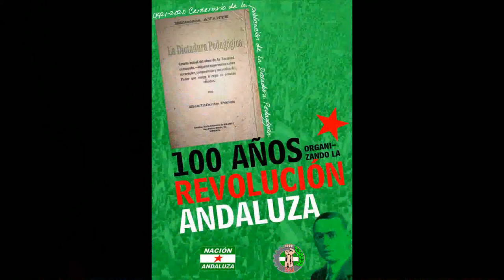Paralelismos y críticas a la Revolución. Análisis de "La Dictadura Pedagógica" de Blas Infante (V)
Isi Barreda -del Sindicato Unitario de Andalucía y Nación Andaluza- analiza los paralelismos y críticas al marxismo y la Revolución bolchevique que propone Blas Infante en LA DICTADURA PEDAGÓGICA, en el centenario de su publicación.

Hace 100 años se publicó por primera vez el libro La Dictadura Pedagógica de Blas Infante. Una obra fundamental del pensamiento de Infante. El Sindicato Unitario de Andalucía y Nación Andaluza lanzamos seis vídeos en los que nuestra militancia, en unos minutos, comenta y analiza diversos aspectos de esta obra olvidada de Blas Infante.
El libro -cuyo título completo original es "La Dictadura Pedagógica. Estado actual del alma de la Sociedad comunista. Algunas sugerencias sobre el carácter, composición y actuación del Poder que venga a regir su proceso creador"- ha sido uno de los más ignorados y distorsionados de Infante por parte del regionalismo. Su minusvaloración ha sido constante, cuando no se ha intentando hacerla pasar por un tratado de pedagogía o vinculada a la enseñanza.

Música: Antonio Cuevas El Piki "Tonás de la Verde y Blanca". (Autor: José Heredia Maya)